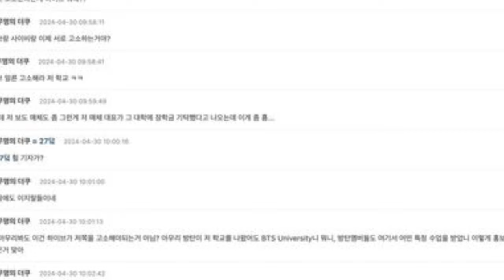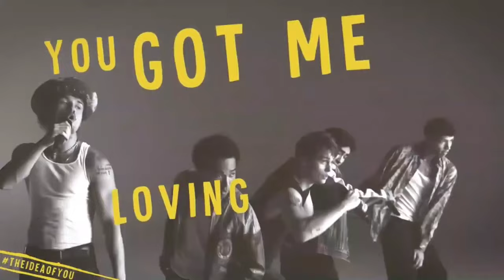🚨A SITUAÇÃO ESTÁ DESENFREADA! SURGEM NOVAS ACUS@ÇÕ3S AO BTS E FÃS PEDEM ATITUDE URGENTE DA B.H+YG